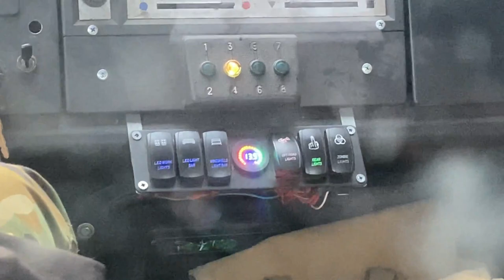Танковая дорога докОнала Suzuki Samurai и опять это ЛЕГЕНДАРНОЕ МЕСТО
Танковая дорога доканала Suzuki Samurai и опять это ЛЕГЕНДАРНОЕ МЕСТО